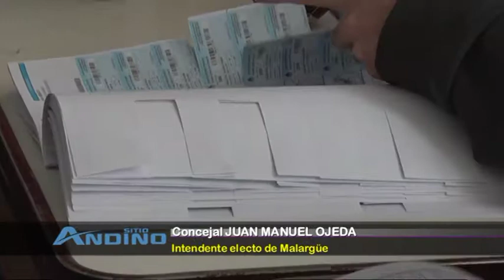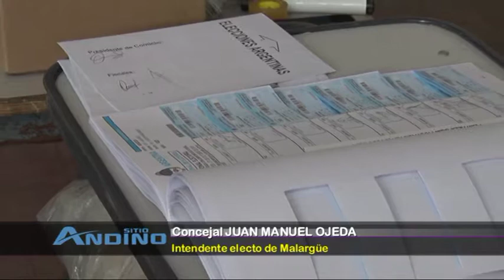JUAN MANUEL OJEDA